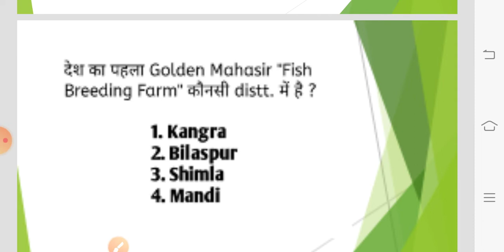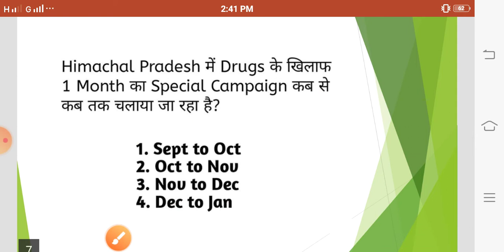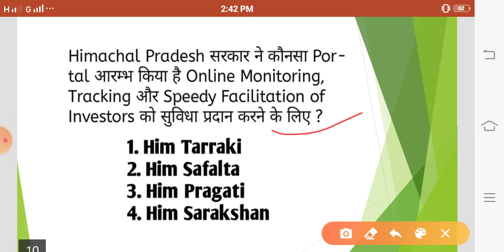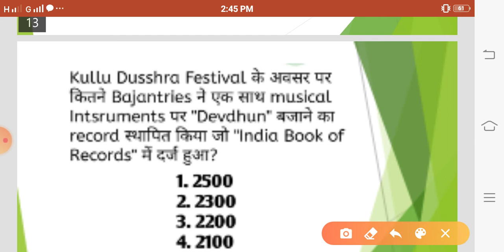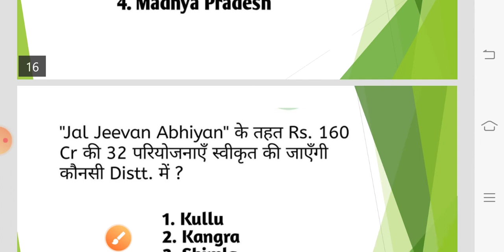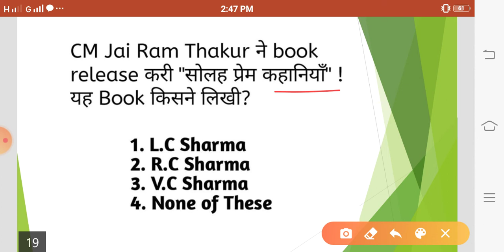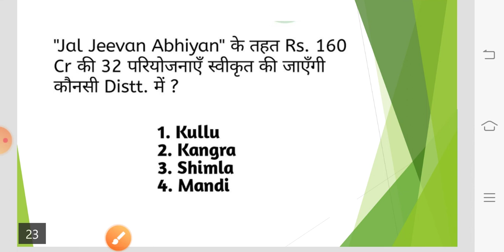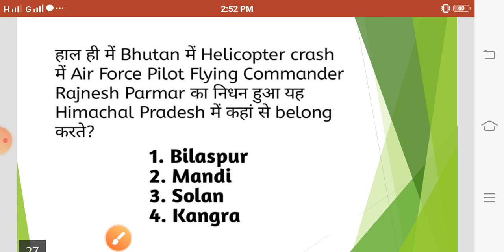Himachal Pradesh October Month Current Affairs || for Hpas, Hppsc top 25 Questions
Here i have discussed top 25 questions of himachal pradesh october month current affairs. don't forget to watch it...